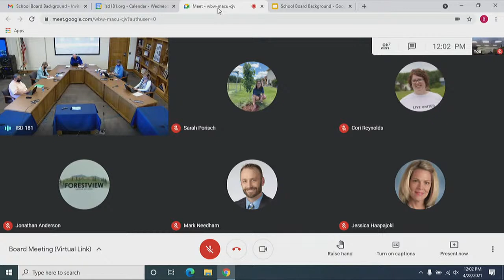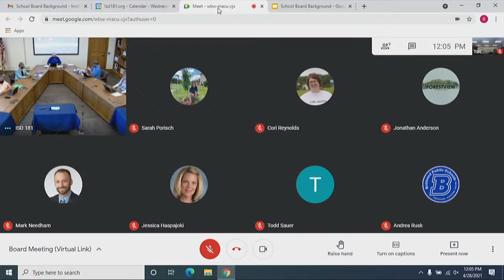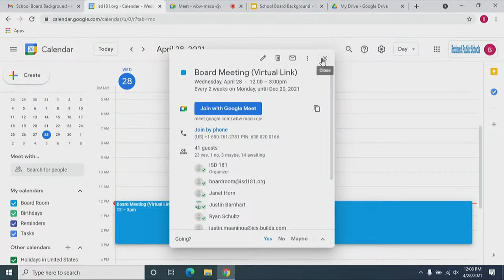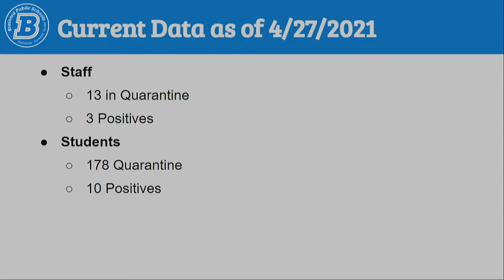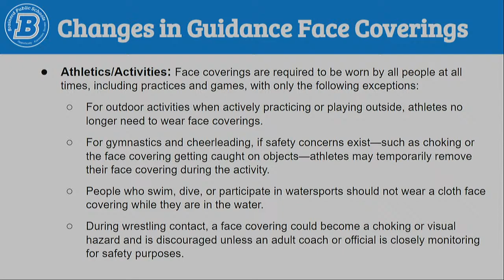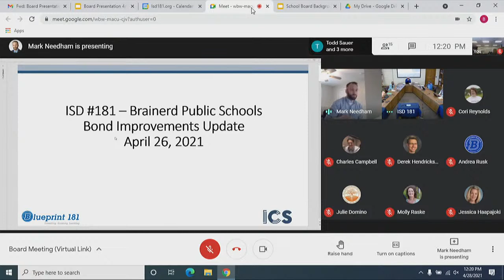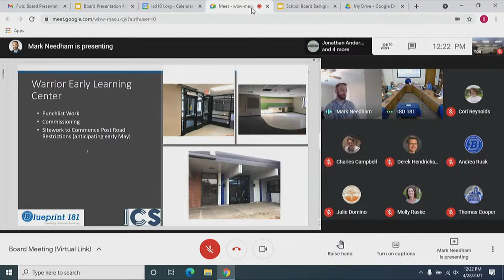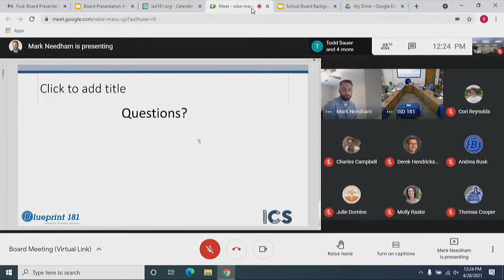April 28, 2021, School Board Meeting